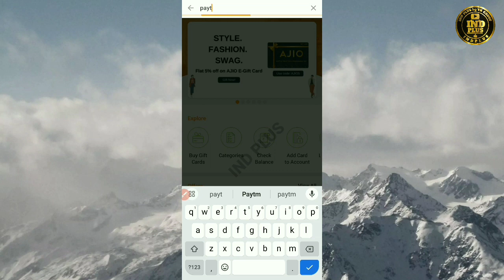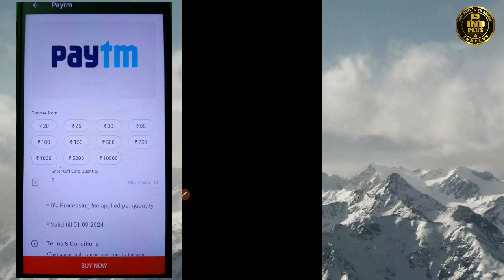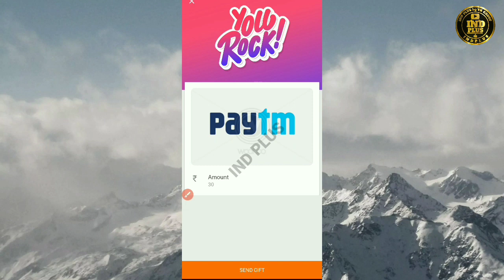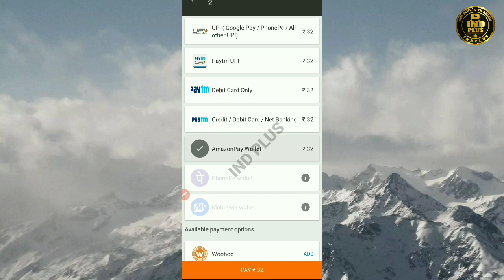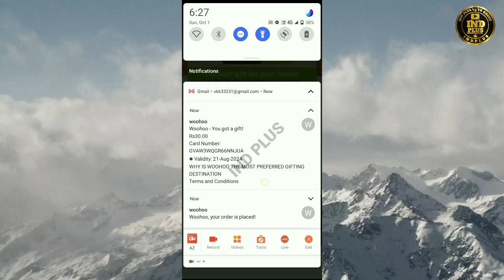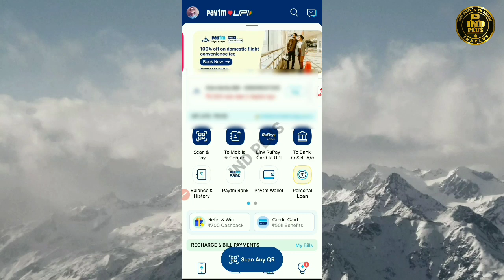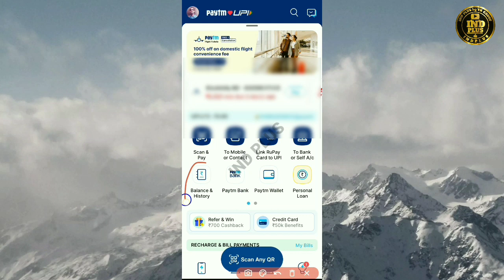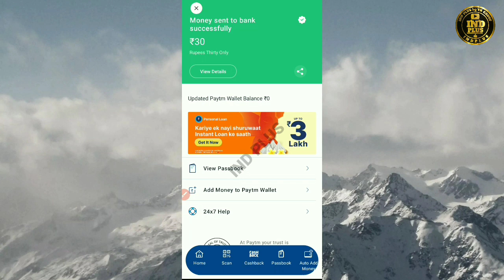Amazon Pay Wallet Balance To Bank Account how to transfer Amazon pay to bank account amazon to bank